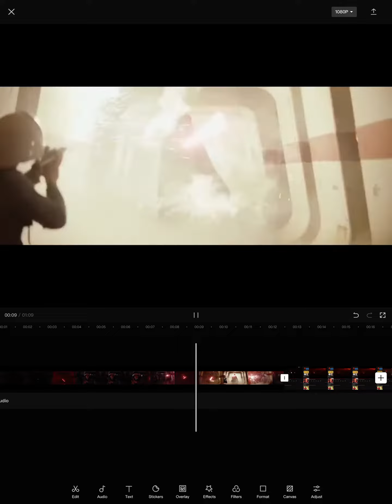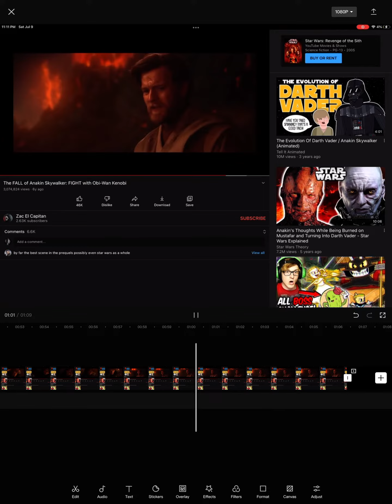It’s rewind time